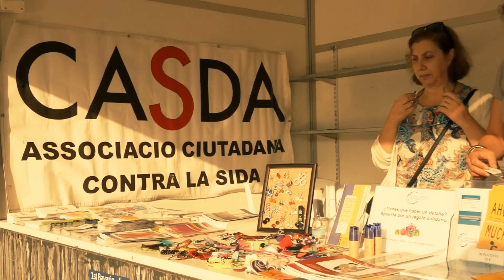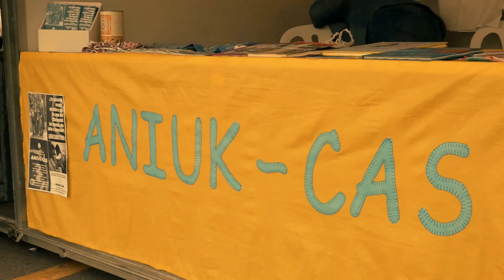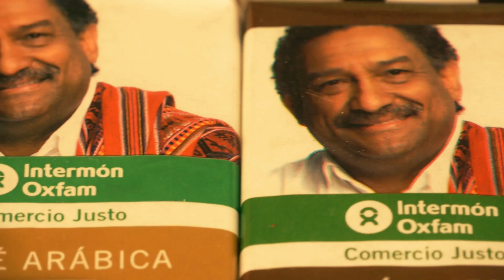Fira de la Solidaritat - Reportatge (2013)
Reportatge al voltant de la Fira de la Solidaritat que va tindre lloc a Vila-real en octubre de l'any 2013. Inclou entrevistes amb el regidor de Solidaritat, Cooperació e Integració, Alejandro Moreno i representants d'algunes associacions. Realització: Xavi Manzanet.